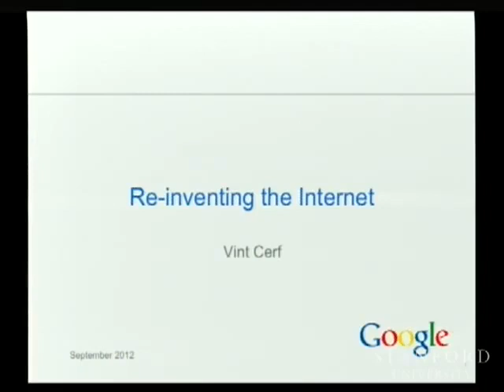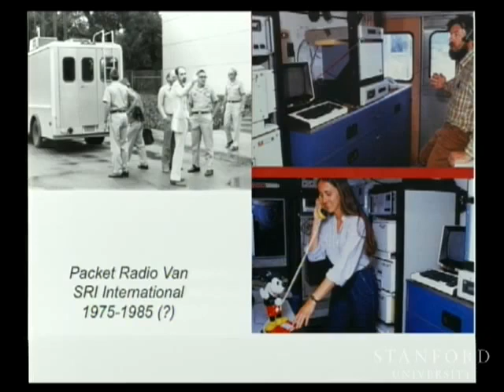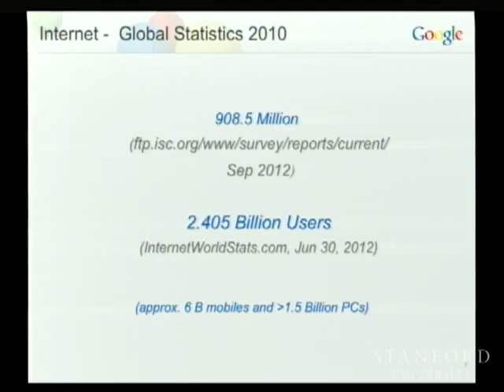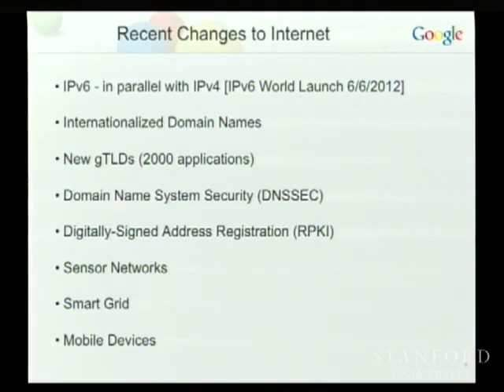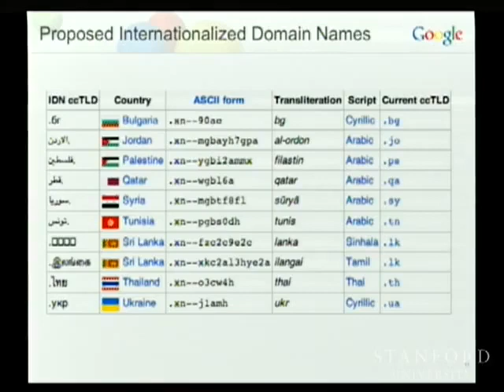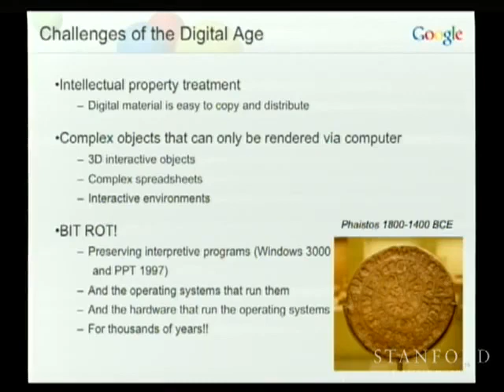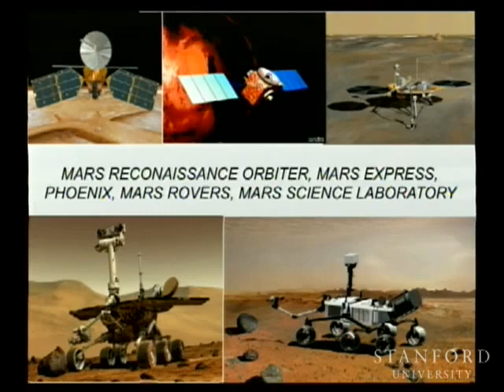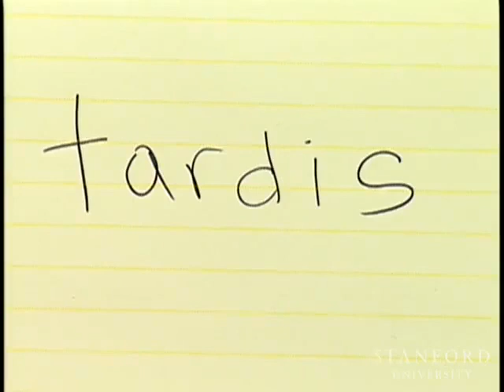英字【计算机网络导论】斯坦福大学 Introduction to Computer Networking CS 144 pn143 p143 Guest Lectures 11 13 Vint C